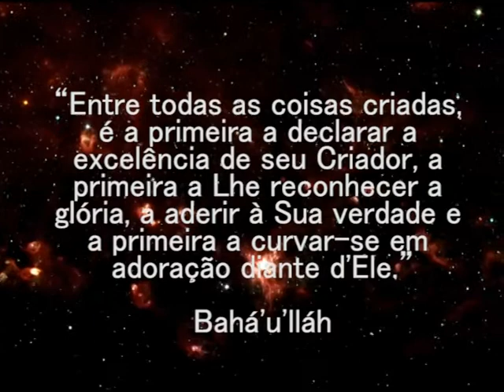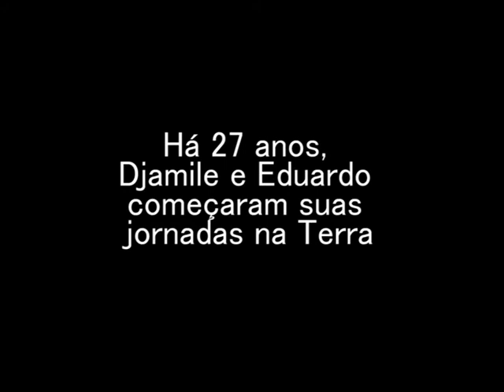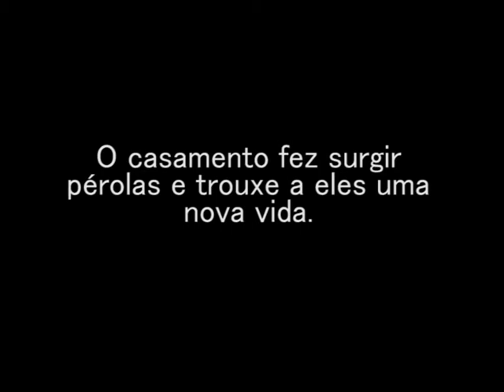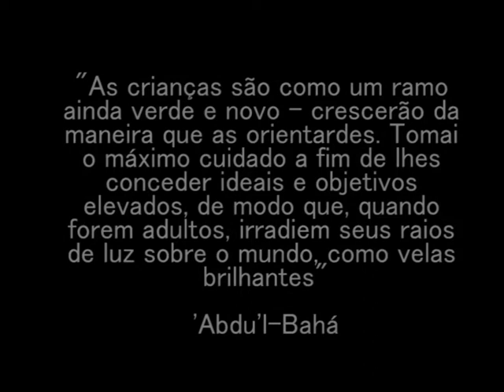Luiz - Uma estrela brilhante